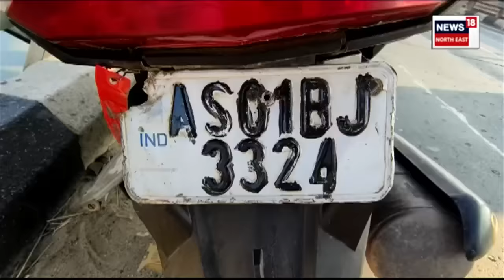Saraighat Bridge Tragedy | পুৰণি শৰাইঘাট দলঙত গৰাকীবিহীন স্কুটাৰ উদ্ধাৰক লৈ চাঞ্চল্য। N18V